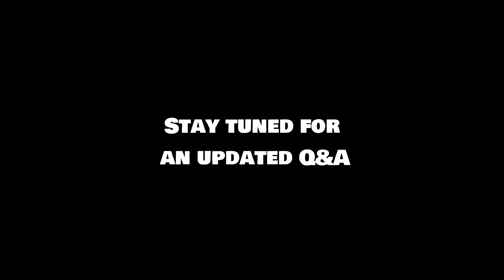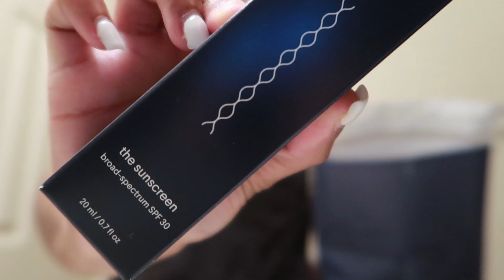COLLECTIVE VLOG | new tattoos, shopping, trying curology, mini night routine ||JaNiah Daire'L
1. I’m lit😛
2. It’s free
SHOP FNTCASE HIGH QUALITY CASES TODAY!